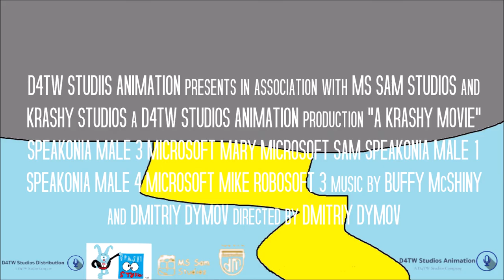A Krashy Movie - Teaser Trailer (WW)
Here's the Worldwide Trailer of "A Krashy Movie"!